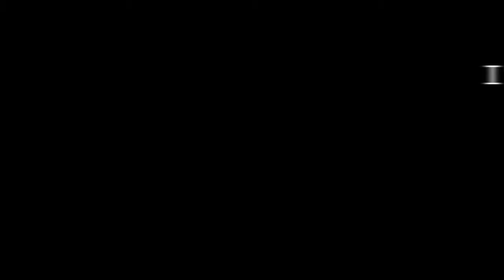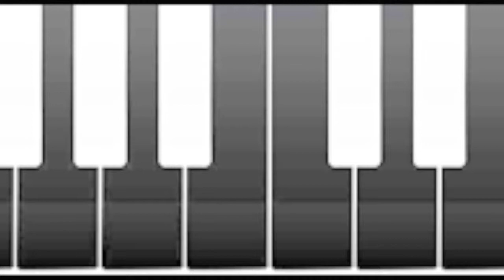I'm not digital!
I'm true colour and the rest is fake